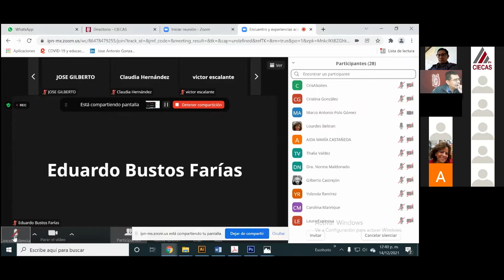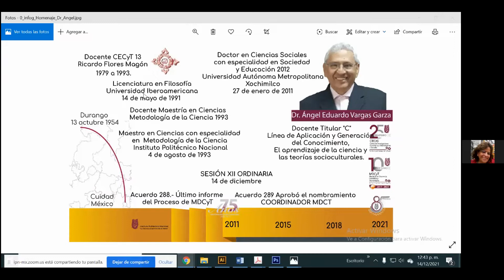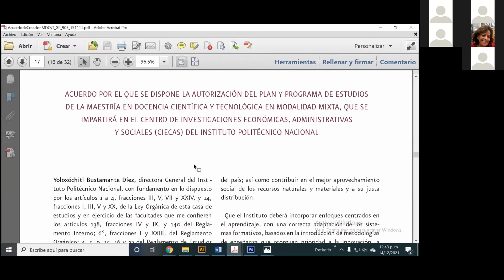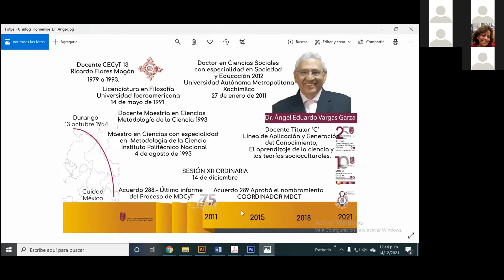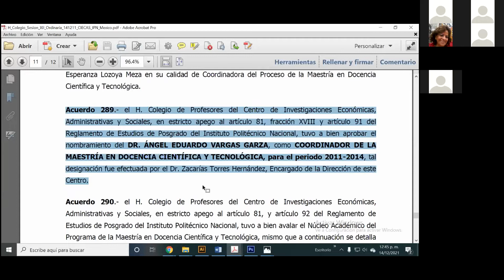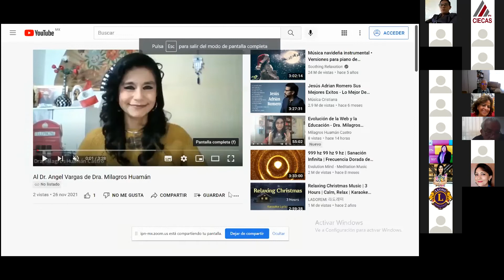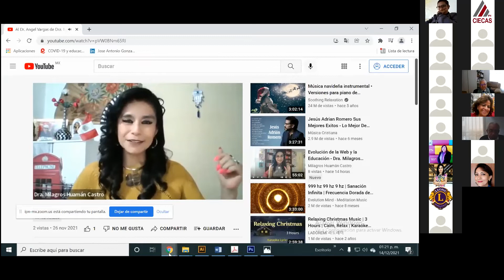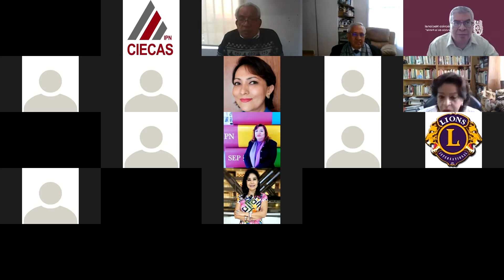Intercambio de experincias con el Dr. Ángel Eduardo Vargas Garza.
Maestría en Docencia Científica y Tecnológica